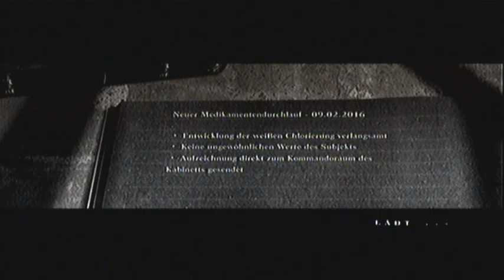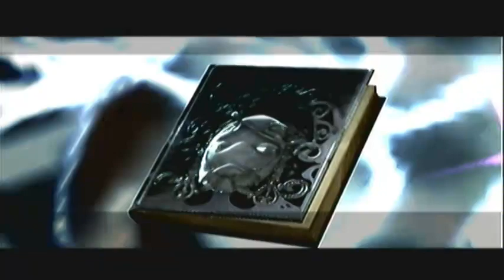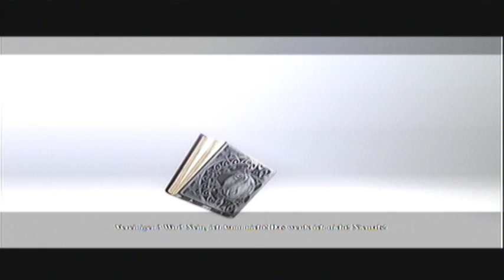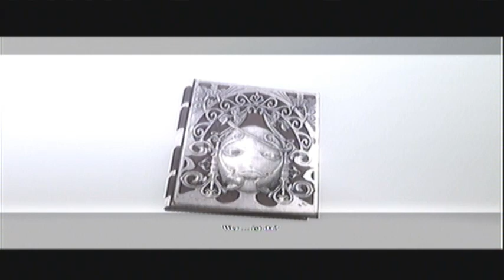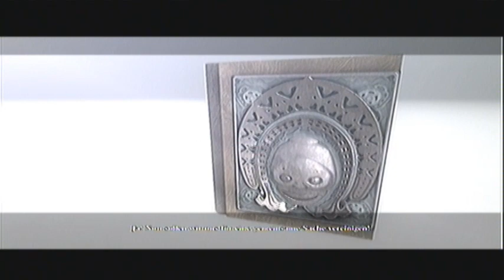Let's Play Nier [Blind!] #38 - I love u Shadowlord!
Zu Part 38 + 39 gibt es keine Inhaltsangabe. Schaut's euch einfach an, dann könnt ihr euch denken wieso.